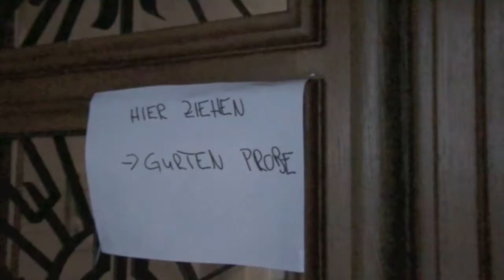Theater Gurten Einstein - Erste Proben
Erste Proben für "Einstein" im Theater Matte in Bern und auf dem Gurten.
Stück und Regie: Livia Anne Richard
Freilichttheater Gurten, 24. Juli - 11. September 2010